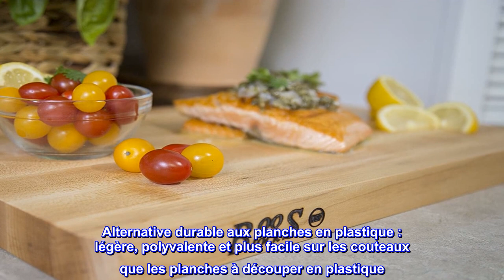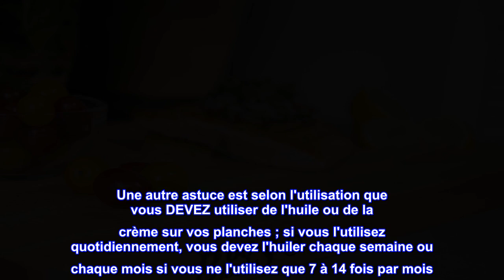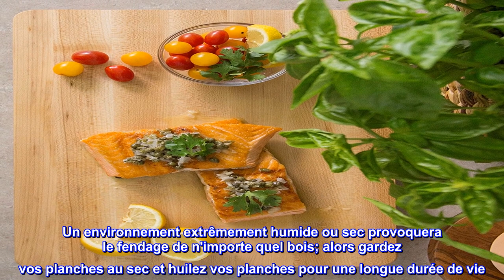Bon produit - John Boos Block Chop-N-Slice Planche à découper réversible en bois d'érable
Les planches de la collection Boos Chop-N-Slice sont légères, faciles à soulever et à ranger. La planche à découper John Boos Block 212 Chop-N-Slice mesure 40,6 x 25,4 x 2,5 cm.
Fabriqué aux États-Unis : chaque bloc de boucher et planche à découper John Boos est fièrement fabriqué à Effingham, Illinois par des artisans qualifiés utilisant des techniques traditionnelles depuis 1887.
Cette planche à découper est fabriquée à partir d'érable dur du Nord sélectionné à la main et de source durable. John Boos & Co est membre de la NHLA depuis plus de 50 ans, avec une certification de durabilité
Réversible : cette planche à découper peut être utilisée des deux côtés. Toutes les planches de la collection Chop-N-Slice sont certifiées NSF
Alternative durable aux planches en plastique : légère, polyvalente et plus facile sur les couteaux que les planches à découper en plastique
Pour prendre soin de votre Boos Board : laver et sécher à la main (ne passe pas au lave-vaisselle). Appliquez John Boos Mystery Oil régulièrement, plus souvent dans les climats secs et lorsque la planche est neuve. Utilisez John Boos Board Cream pour sceller la surface du bois après l'application de Mystery Oil. Huile et crème vendues séparément.
Le choix professionnel : souvent imité, les planches et les blocs Boos sont les surfaces de coupe préférées des meilleurs chefs et restaurants du monde entier.

Boos est le meilleur
J'utilise Boos depuis que je l'ai vu pour la première fois sur le Food Network et que les chefs l'utilisaient. J'ai remarqué un certain nombre de critiques négatives, eh bien voici quelques conseils pour éviter le fractionnement. Aussi j'ai fait ces mêmes erreurs coûteuses moi-même. Lors de la coupe de tomates ou d'aliments "humides" similaires ; Ne les laissez JAMAIS s'asseoir sur le tableau. Dès que vous avez fini de trancher/hacher, retirez IMMÉDIATEMENT les aliments, SÉCHEZ la planche avec une serviette en papier. Les planches de bois de TOUTE marque peuvent se fendre ou se déformer si elles ne sont pas entretenues. Le conseil ci-dessus est celui où la plupart des gens font des erreurs en laissant la planche mouillée. Une autre astuce est selon l'utilisation que vous DEVEZ utiliser de l'huile ou de la crème sur vos planches ; si vous l'utilisez quotidiennement, vous devez l'huiler chaque semaine ou chaque mois si vous ne l'utilisez que 7 à 14 fois par mois. Je scannais certaines des planches pour lesquelles d'autres ont soumis des photos, et beaucoup de ces planches sont bien trop sèches. Un environnement extrêmement humide ou sec provoquera le fendage de n'importe quel bois; alors gardez vos planches au sec et huilez vos planches pour une longue durée de vie. Évitez également les savons agressifs et surtout les savons qui décomposent l'huile. Cette astuce devrait aller de soi, mais ne JAMAIS mettre une planche à découper en bois dans un lave-vaisselle. La plupart du temps, il vous suffit de prendre un chiffon humide et de l'essuyer, puis de le sécher. Rappelez-vous ceci; le bois a des propriétés antibactériennes et antimicrobiennes naturelles. Tant d'études montrent que le bois est l'option la plus sûre. J'espère que ces conseils vous aideront, et moi-même, j'essaie uniquement d'acheter des Boos. Je viens de penser à une autre astuce, si vous utilisez des couteaux de style dentelé, les planches en bois ne sont pas recommandées. Ces types de couteaux sont comme prendre une scie sur votre planche.